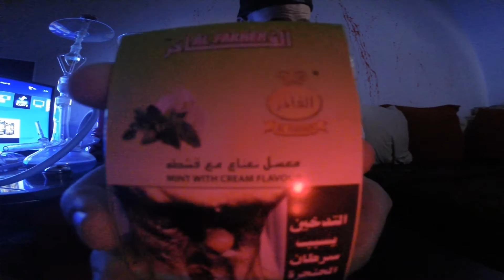Al Fakher Mint with Cream Flavour Review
~↓~↓~FÜR INFOS MEHR ANZEIGEN~↓~↓~
Joa heute gehts um den AF Mint with Cream
Er schmeckt geil und so
Heute ohne große Texte